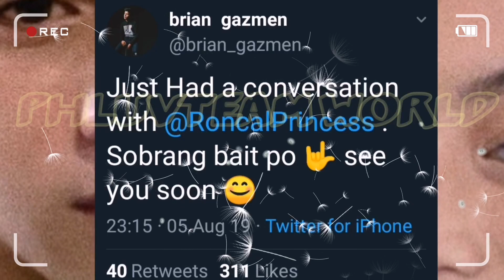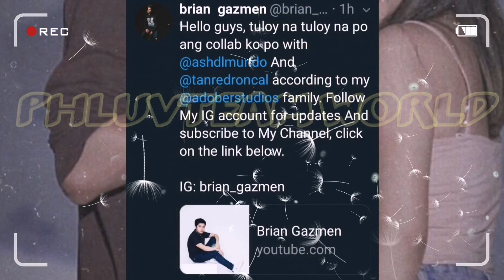ASHTAN's FIRST EVER PROJECT AFTER PBB | TRENDZ NETWORK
A comentary about ashtans first project on the outside world.

Ashtan sweet moments
Ashtan kilig moments
Ashtan first movie project
Ashtan trending
Ashtan update